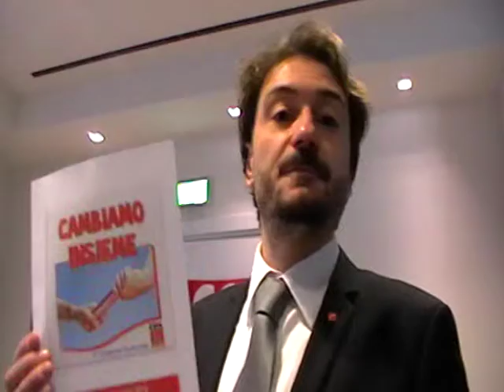Simone Paolucci FILCAMS PU - Congresso provinciale Pesaro e Urbino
Le dichiarazioni di Simone Paolucci - FILCAMS Cgil -  sul percorso congressuale.